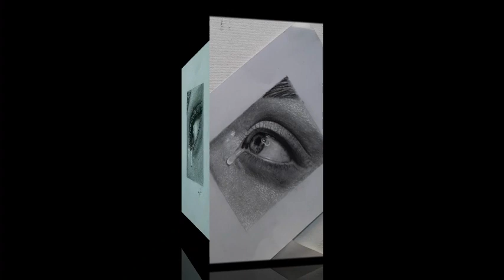Sketch sad eye 2021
My First sketch tears eye 2021